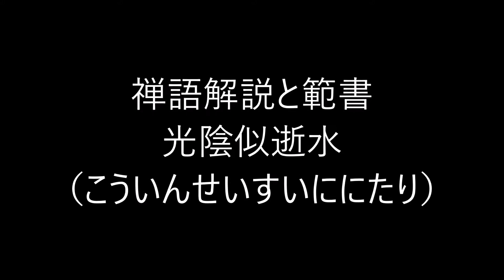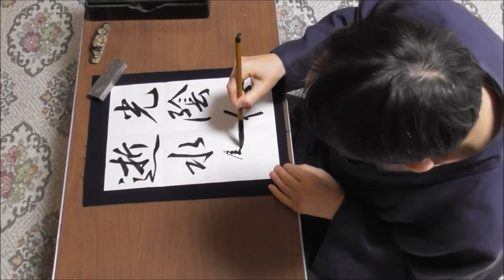田村季山先生による禅語解説と範書「光陰似逝水」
本日は「光陰似逝水（こういんせいすいににたり）」です。